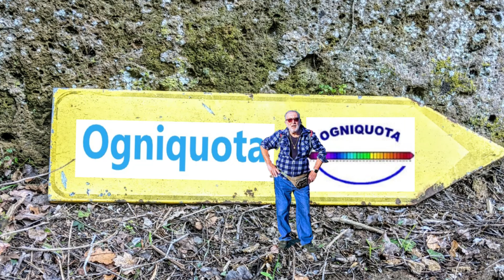Civitella Cesi San Giovinale